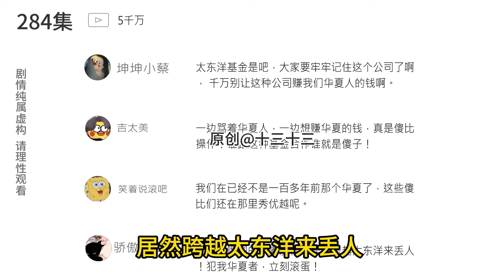🈴【十三的抽獎系統】：外國富二代妄想通過壓制十三，從而俘獲雅玲的芳心，不料最後卻被虐的體無完膚！【十三十三】